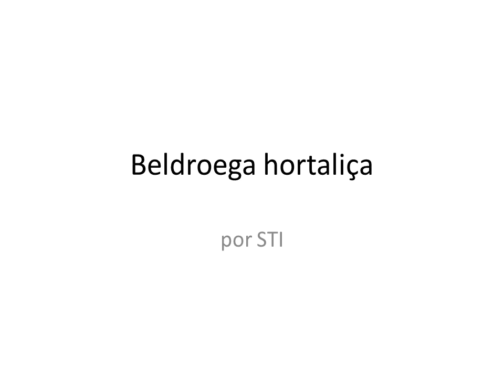Beldroega hortaliça ornamental comestível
O Engenheiro Agrônomo  ( Pesquisador ), Paulo Roberto de Albuquerque Lima, contato  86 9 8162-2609